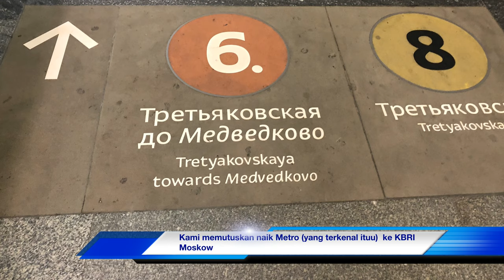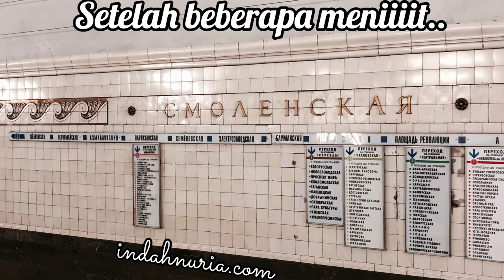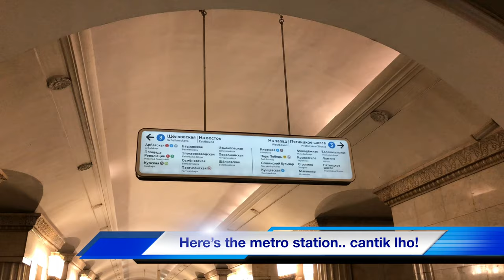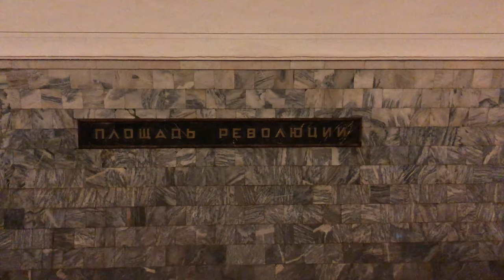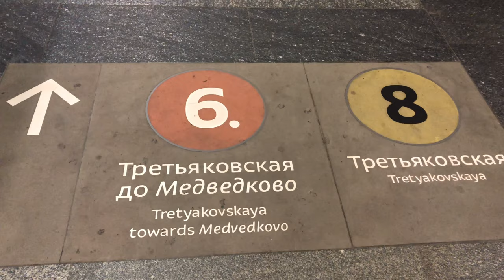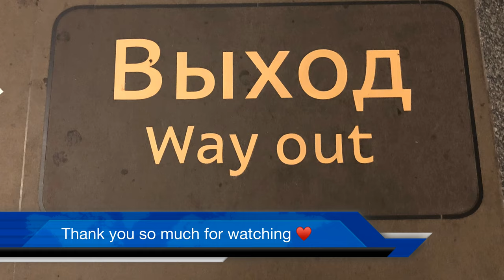NAIK SUBWAY DI MOSKOW SEREM? TAPI INSTAGRAMABLE? YUK KITA NAIK BARENG ..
NAIK SUBWAY DI MOSKOW SEREM? TAPI INSTAGRAMABLE?
YUK KITA NAIK BARENG ...

Have you tried taking a ride with subway at Moscow, Russia? Was it ‘scary’? Or Instagramable? Go check it out and watch this video till the end ♥️♥️♥️

Alhamdulillaaaah punya kesempatan naik subway or metro or kereta bawah tanah di Moskow, Rusia.

Kesan pertama? Sereeem karena daleeem banget deep down underneath the ground.. tapi asli cantik, kaya details dan Instagramable. Pas bangeeet buat pepotoan.